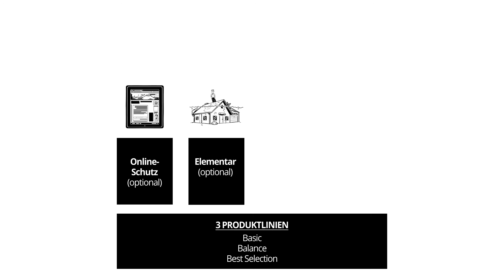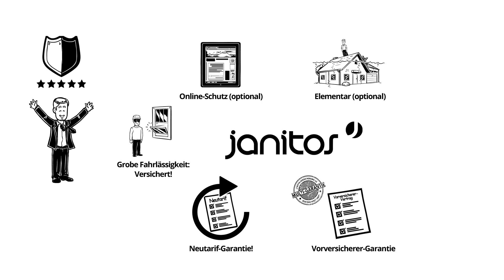Erklärvideo | Janitos: Hausratversicherung (Handmade-Premium)